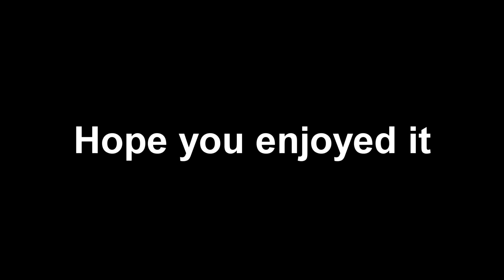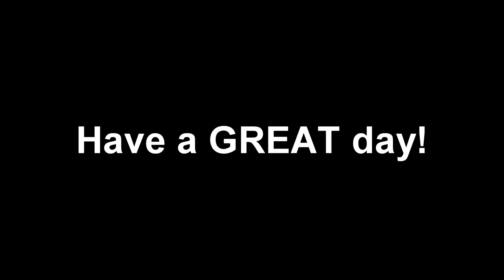The MP7 Has Zero Recoil Modern Warfare Search & Destroy! MW SnD Highlights! Best MP7 Class Setup?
Here are some highlights of me using the MP7 which basically has zero recoil, ENJOY!

Also sorry for the racial slurs or any slur that pops up, I missed them while I was editing and I meant to mute them.

0:00 Intro/Video Explanation
0:39 MP7 SnD Gameplay
12:49 Class Setup
12:54 Outro